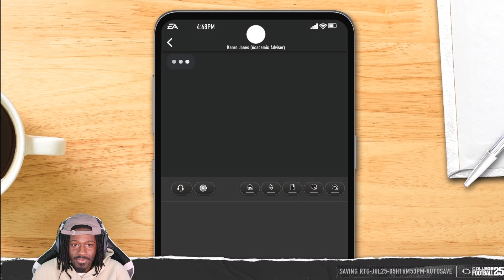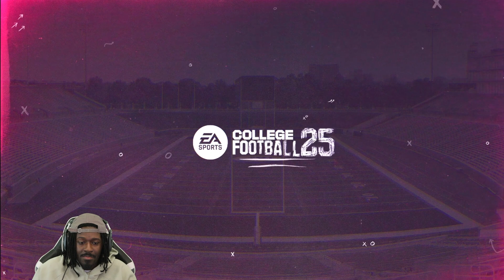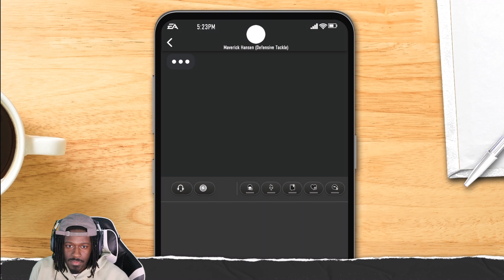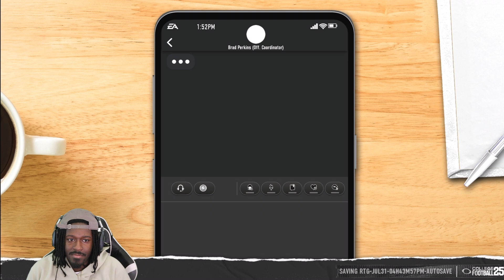College Football 25 Road to Glory series *Home Town Heros ep1 WR&RB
This series follows two state champion football plays that once played for the same team, the home town team. They were a high powered duo just a one year ago once friends turned rivals, who's going to be the one to put not only the city but whole state they're from back on the map? This HOME TOWN HERO